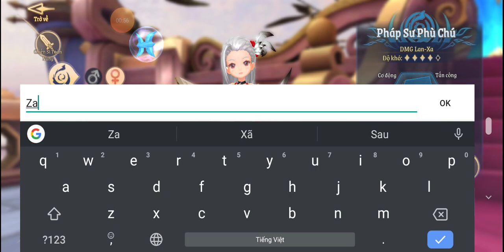Light Of Thel: Trải nghiệm game nhập vai siêu mới lạ vừa ra mắt 25/02/2020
Light Of Thel là một game thuộc thể loại nhập vai, hành động, PK cực đã và thú vị. Sáng nay 10h ngày 25/02/2020 Game đã chính thức có mặt tại Việt Nam và rất nhiều game thủ đã vào trải nghiệm ngay lập tức.
Hệ thống nhiệm vụ, phụ bản trong game Light Of Thel khá mới lạ, loại bỏ sự nhàm chán của các thể loại game nhập vai phổ biến.
Đến với game Light Of Thel bạn sẽ được trải nghiệm từng hoạt động thú vị như dịch chuyển bằng đại bác, thú cưỡi siêu cute, kỹ năng đẹp mắt...
Game bao gồm nhiệm vụ chính và nhiệm vụ phụ. Trước tiên, để nâng cấp, lực chiến trong giai đoạn ban đầu thì bạn cần thực hiện lần lượt các quest này. Lần lượt mở khoá những kỹ năng, thú cưỡi, pet trợ chiến, trang bị xịn sò... cho nhân vật.
Ngoài ra còn có rất nhiều tính năng mới lạ mà chỉ có Light Of Thel mới có. Bạn hãy vào khám phá cùng mình nhé, mình đảm bảo sẽ rất thú vị đấy.
Cám ơn bạn đã xem. Chúc các bạn chơi game vui vẻ.